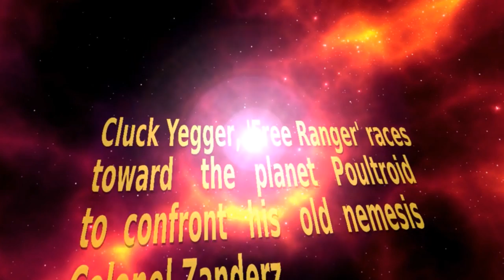FREDDY PLAYS: Cluck Yegger in Escape From the Planet of the Poultroid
Freddy and Cluck Yegger set out to defeat the notorious Colonel Zanderz but end up crash landing on Planet Poultroid!

Download Cluck Yegger in Escape From the Planet of the Poultroid